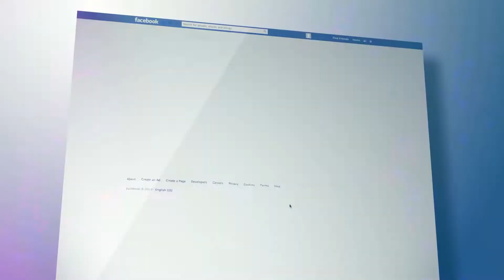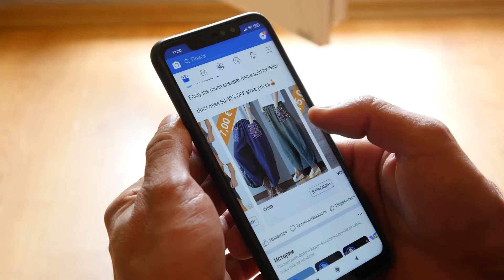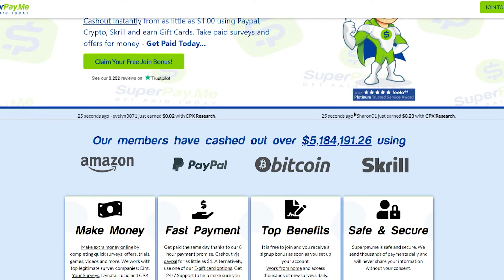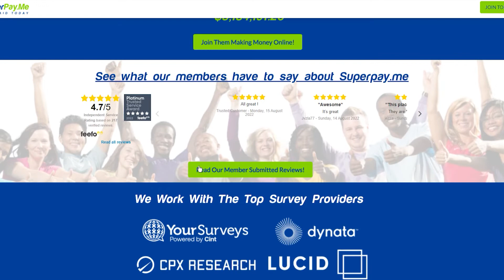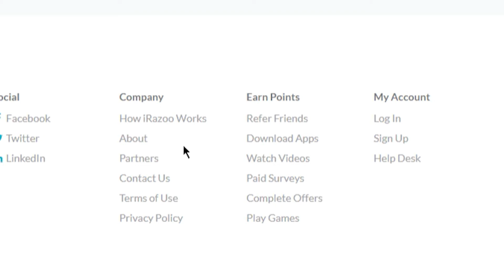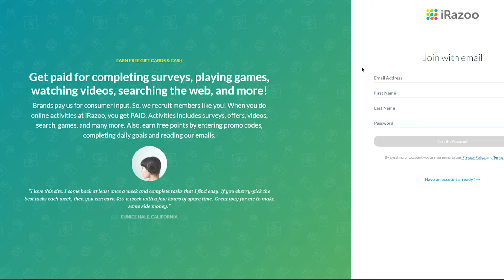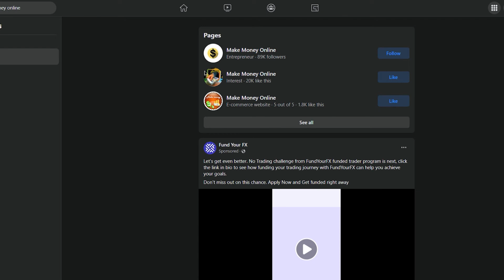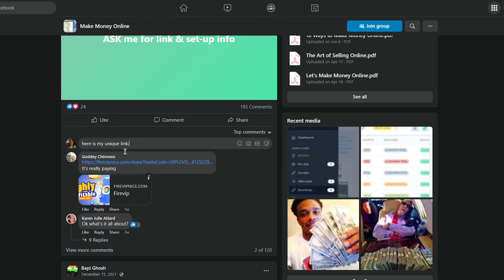Get Paid $9,400 Using FREE Facebook Trick! Make Money Online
Copy This Trick To Earn Money On Facebook

How nice it is to make money just by utilizing your favorite social media sites such as Facebook, Twitter, Instagram and others. You undoubtedly look through your Facebook feed every now and then to keep yourself engaged and interested. You may not know it but you're definitely doing it more often than you realize, whether you're just resting in bed after a hard day at work or delayed in a shopping line, you're probably on your phone scrolling and scrolling on Facebook. What if I told you that you can make a lot of money by utilizing Facebook?

The greatest part is that you'll discover how to do it all right here in today's video. How much can you earn with this approach? Well to give you an idea, you can earn up to 800 dollars each day and much more if you do it well in your own style. With a money earning strategy as wonderful as this one, you might be wondering what's the catch? You don't need to invest a dime in any kind of payment, it's completely free.